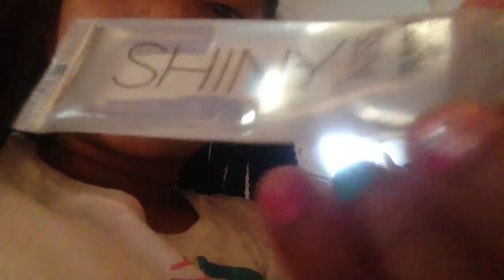Cool game moviestarplanet!!!!